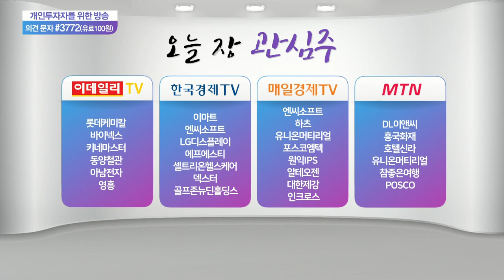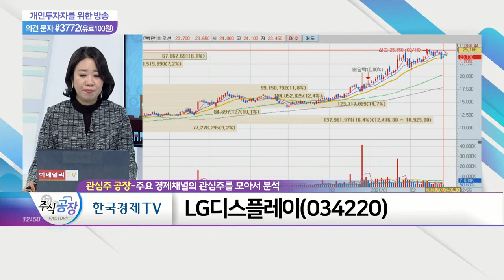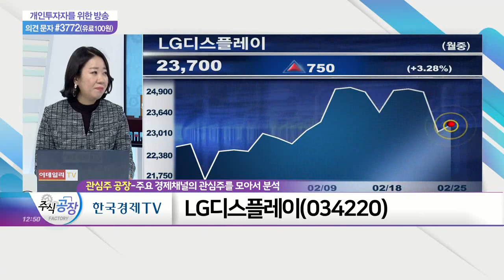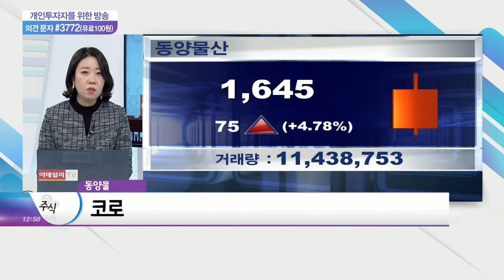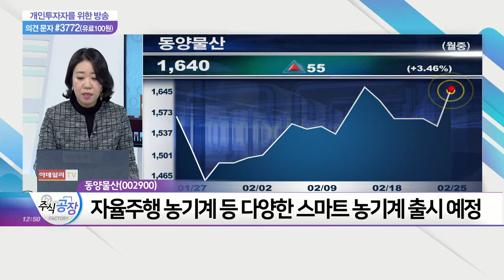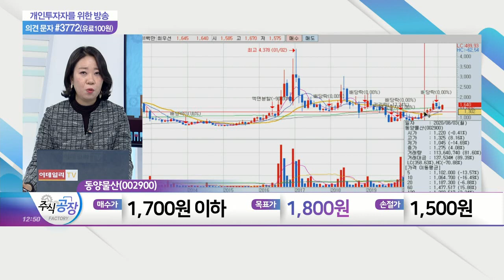키네마스터(139670)·LG디스플레이(034220)·유니온머티리얼(047400)·동양물산(002900)_관심주 공장 (20210225)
키네마스터(139670)

동양물산(002900)
- 농기계 및 담배필터 공급 사업 등 영위
- 작년 영업이익, 전년比 117.2% 증가 기록
- 북미향 수출 호조 따른 실적 개선세
- 코로나19 따른 집콕생활에 소형 조경기계 등 수요 증가
- 북미 및 중공·아프리카 등 세계 40여국 진출
- 자율주행 농기계 등 다양한 스마트 농기계 출시 예정